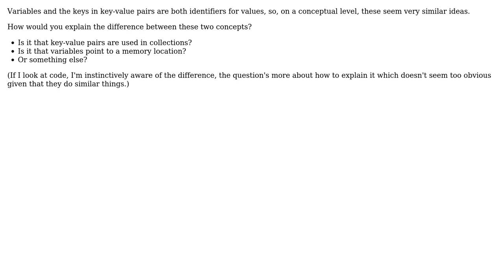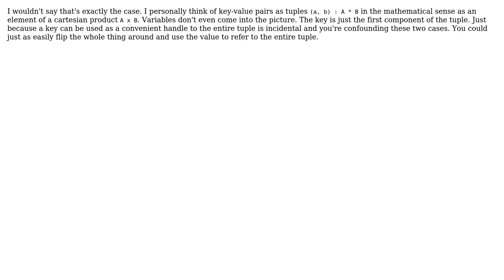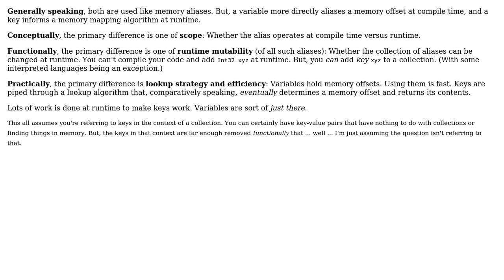How to explain the difference between a variable and a key in a key-value pair? (4 Solutions!!)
How to explain the difference between a variable and a key in a key-value pair?

With thanks & praise to God, and with thanks to the many people who have made this project possible! | Content (except music & images) licensed under CC BY-SA | Music | Images & others | With thanks to user user3347918 user svidgen user amon user Aaron Hall and the Stack Exchange Network Trademarks are property of their respective owners. You are responsible for your own actions.